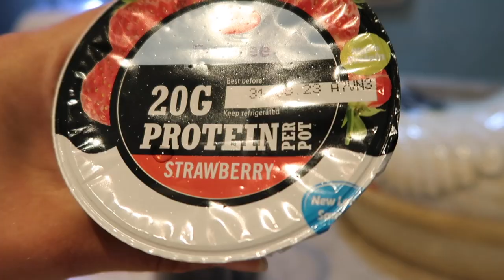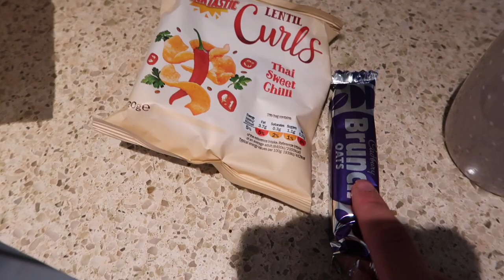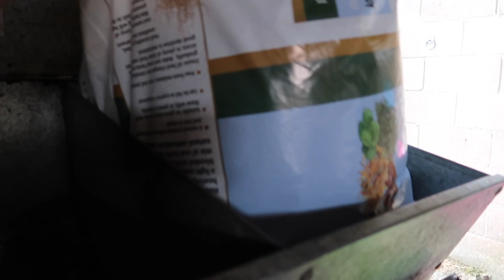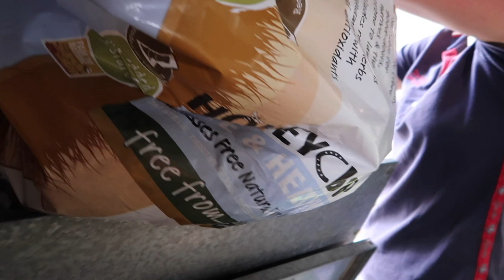A DAY IN THE LIFE OF AN EQUESTRIAN GROOM!!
In today's video, I show you a day in the life of an equestrian groom, as you follow me around at work!

I really hope you enjoy xxx